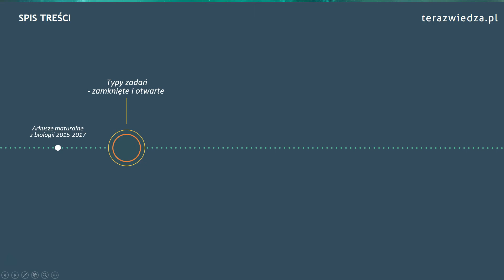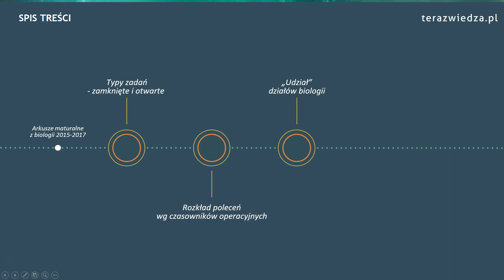Matura z biologii bez tajemnic - wprowadzenie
Wprowadzenie do analizy struktury arkuszy nowej matury z biologii (lata 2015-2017). Sama analiza jest już dostępna dla naszych kursantów w kursie: Jak się uczyć. Zapraszamy na naszą stronę internetową.
Szukasz kursów biologii z prawdziwego zdarzenia? Zapraszamy na gdzie kupisz subskrypcję pakietu "Teraz Biologia". Oferujemy w nim już ponad 220 godzin zegarowych wykładów i analiz!!! Do tego zadania maturalne i interaktywne testy!!!
Wykłada Waldemar Lewiński